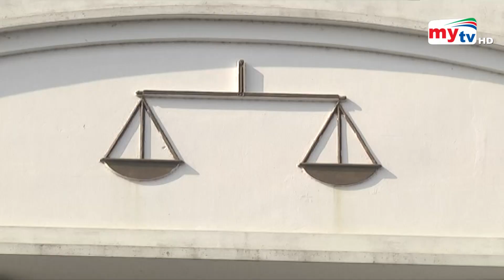Latest English News Update। 06:00 PM। 29 Sep 2021 | Mytv News